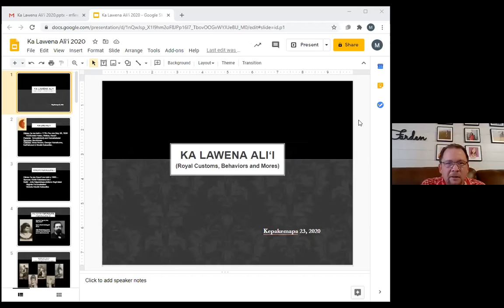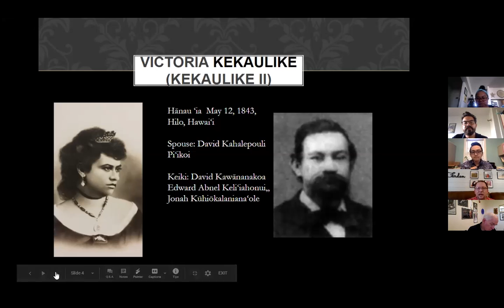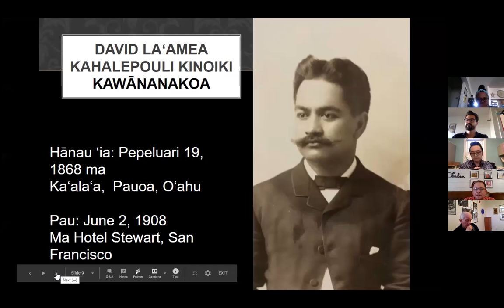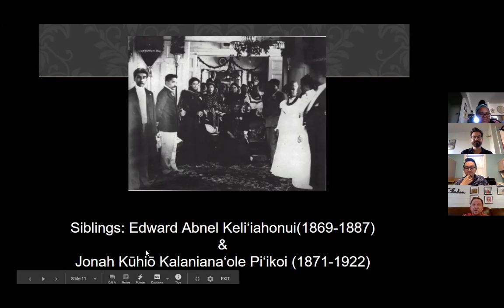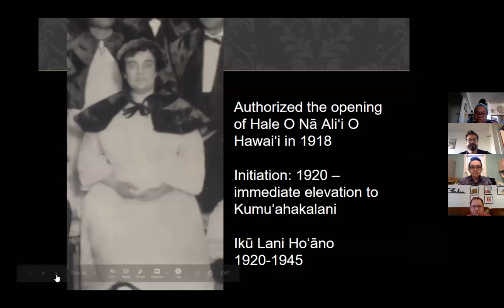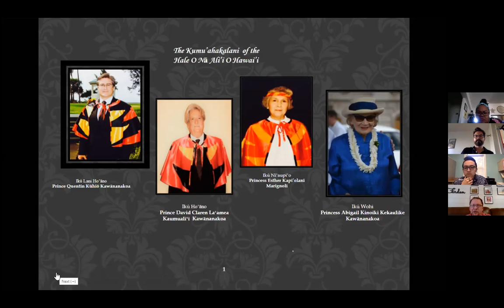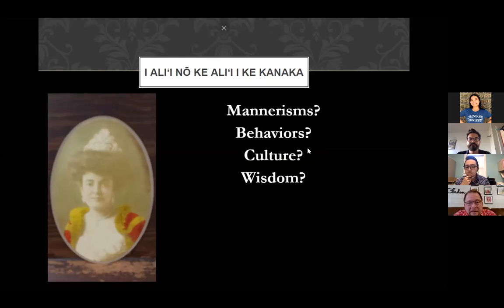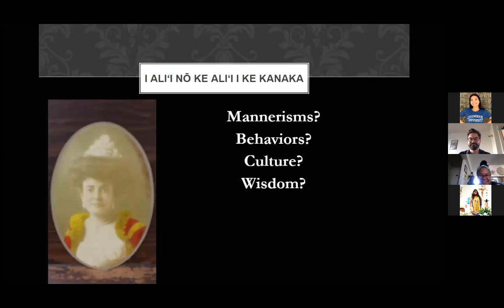sharetheJOY: The JOY of Leadership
Campus Ministry presents...  Share the JOY!

A "talk story" session each week with members from our community sharing stories of hope, encouragement, and of course... joy!

ALL are invited and welcome, so please join us each Wednesday @ 4pm on Zoom as we gather and engage topics of what is True, Good, & Beautiful in our world!

Our third sharetheJOY will take place Wednesday, September 23th, on the topic "The JOY of Leadership" Our presenter will be Hailama VKK Farden

And whatever you do, don’t forget… share the JOY!"